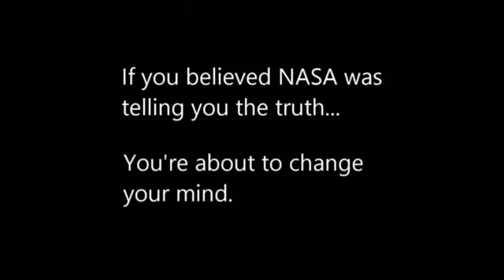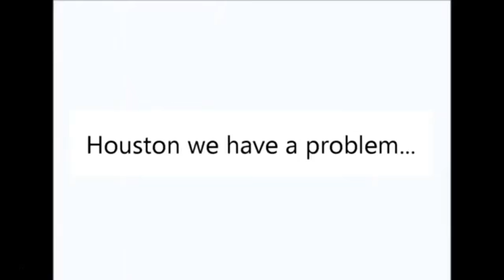deception and lies